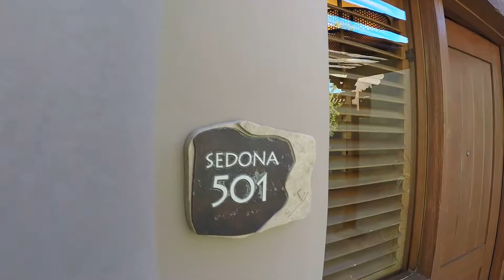Rich & Fabulous Resorts